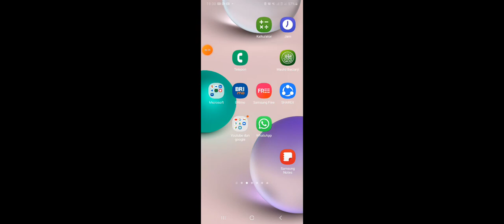atha main super bear rahasia bug versi 11.0 BAAREN BELI HEADSET DJ#superbearadventure